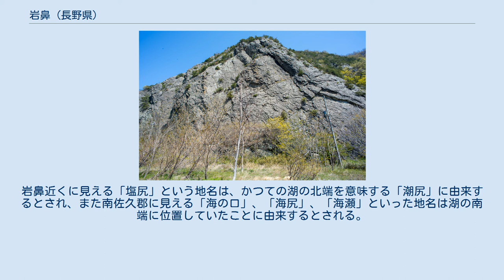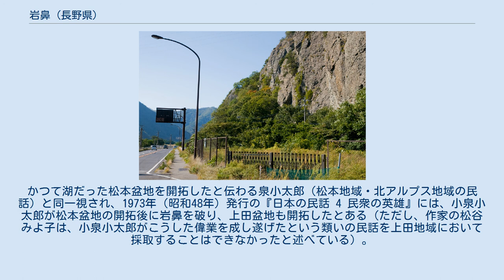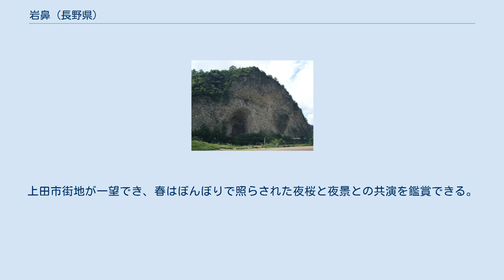岩鼻 (長野県)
半過岩鼻（上田市） 半過岩鼻の地図 下塩尻岩鼻の地図 塩尻（下塩尻）岩鼻（上田市） 1.半過岩鼻、2.下塩尻岩鼻 岩鼻（いわばな）は、長野県上田市と埴科郡坂城町との境付近にある名勝。
千曲川（長野県における信濃川の呼称）の両岸を崖同士が向き合う。
右岸の崖は上田市と坂城町の境に在るが左岸の崖は上田市に在り坂城町との境からは離れている。
長野県の天然記念物。
『源平盛衰記』で塩尻狭と記された場所であり、古くは岩端、岩花、巖華とも書いた。
 上田市倉升付近から見た岩鼻半過、川を挟んだ右側が下塩尻。
 半過岩鼻と千曲川（上田市） 下塩尻岩鼻と国道18号 上田市と坂城町との境界辺りに在り、千曲川を挟んで左岸の崖を半過岩鼻（はんがいわばな）といい、右岸の崖を下塩尻岩鼻（しもしおじりいわばな）または塩尻岩鼻（しおじりいわばな）という。
前者は柱状節理が発達した石英角閃石ひん岩、後者は緑色凝灰岩（グリーンタフ）をそれぞれ主体とする。
この地質の差異は、崖間に「千曲川断層」が存在することを示唆している。
崖の高さは約120メートル。
平坦な崖上面には河床礫が見られ、かつての千曲川の河床の高さがうかがい知れる。
 これら2つの崖はもともと陸続きであり、冠着山と四阿山とを結んでいた。
これを千曲川が侵食したことで、現在のような川を挟んで崖同士が向き合う地形となった。
それまで岩鼻上流は大きな湖であったとされ、これを由来とする民話や地名が東信地方（上田地域・佐久地域）の各所に残っている（後述）。
 長野県は1974年（昭和49年）1月14日付けで当地13ヘクタールを「小泉、下塩尻及び南条の岩鼻」の名称で天然記念物（地質鉱物）に指定した。
「岩鼻」という名の由来については、そびえる巨岩が今にも落ちそうにして千曲川に迫っている様子から、あるいは外観が人間の鼻の形に似ているからとも言われる。
 岩鼻では、千曲川を境にして右岸に国道18号・上信越自動車道・しなの鉄道しなの鉄道線・JR北陸新幹線が、左岸に国道18号上田坂城バイパス・長野県道77号長野上田線がそれぞれ通じている。
もともと当地は埴科郡・更級郡・小県郡の3郡が接し、北国街道が通じる交通の要衝であった。
江戸との間の参勤交代で当地を通過する加賀藩の前田氏は当地の地形に危惧を抱いており、通過の際は金沢に使者を送り、自らの無事を伝えたという。
 岩端（『信濃奇勝録』挿絵） かつて岩鼻より上流が湖だったことに由来すると伝わる地名がある。
岩鼻近くに見える「塩尻」という地名は、かつての湖の北端を意味する「潮尻」に由来するとされ、また南佐久郡に見える「海の口」、「海尻」、「海瀬」といった地名は湖の南端に位置していたことに由来するとされる。
 また、当地には大ネズミによって岩鼻が破られたことで、これより上流に存在した湖が失われたとする伝承がある。
そのあらすじは次の通りである。
 岩鼻付近には「鼠」という地名があり（坂城町南条鼠の地図）、一説にはこの伝承に由来すると考えられている（かつて信濃国の国府への狼煙台があった場所、すなわち「不寝見」に由来するという異説もある）。
また、伝承の中で大ネズミを追い詰めた唐猫が流れ着き、息絶えた場所である長野市篠ノ井には、「唐猫神社」（軻良根古神社）という、唐猫をまつった神社がある（軻良根古神社の地図）。
 このほか、ダイダラボッチや小泉小太郎が岩鼻を破ったという民話もある。
前者は日本の各地に伝わる巨人の妖怪で、山や湖の成因にまつわる民話が多く残されている。
後者は上田地域に伝わる民話の主人公で、人間と大蛇との間に生まれた少年である。
かつて湖だった松本盆地を開拓したと伝わる泉小太郎（松本地域・北アルプス地域の民話）と同一視され、1973年（昭和48年）発行の『日本の民話 4 民衆の英雄』には、小泉小太郎が松本盆地の開拓後に岩鼻を破り、上田盆地も開拓したとある（ただし、作家の松谷みよ子は、小泉小太郎がこうした偉業を成し遂げたという類いの民話を上田地域において採取することはできなかったと述べている）。
 道の駅上田 道と川の駅 千曲公園から千曲川下流方向（半過）を望む 千曲公園は、大正時代、日本百景入選にあたって撮影された写真に岩鼻が写っていたことを記念して、半過岩鼻の崖の上に建設されたもの（ただし、日本百景のリストに「岩鼻」はない）。
上田市街地が一望でき、春はぼんぼりで照らされた夜桜と夜景との共...